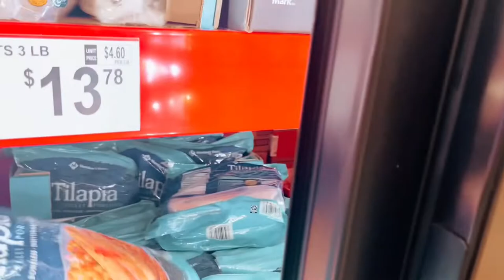Short trip to Greensboro North Carolina -Sam’s Club